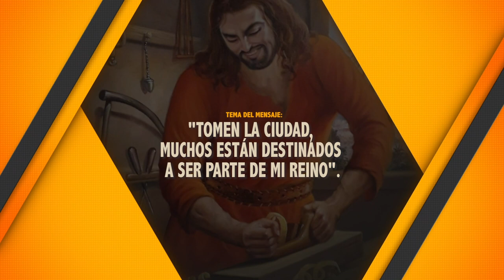TOMEN LA CIUDAD, MUCHOS ESTÁN DESTINADOS A SER PARTE DE MI REINO.